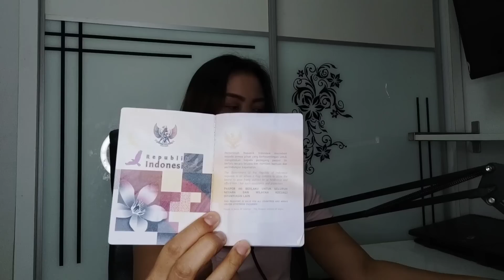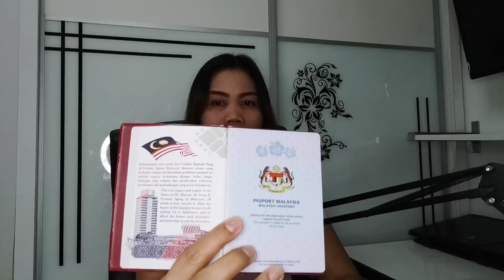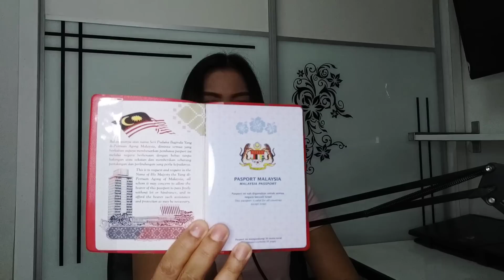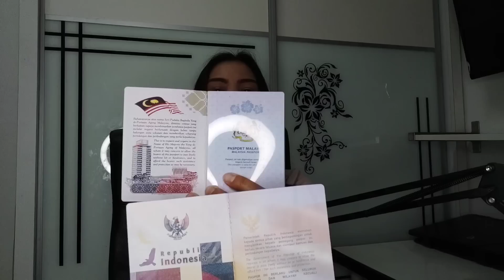FAKTA❗KEBERANIAN NEGARA MALAYSIA MEMANG DIATAS RATA RATA